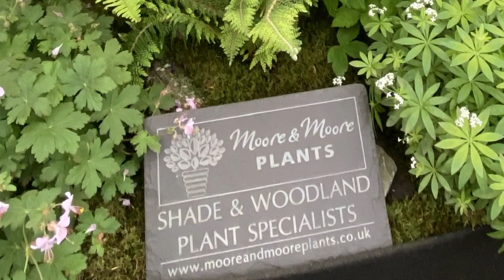Moore & Moore Plants -slideshow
Plants for shade & woodland, plants for clay soils, plants to attract pollinators
We're a Chelsea Gold Medal winning, small, independent, family run nursery based in Billericay, Essex. We primarily specialise in shade tolerant and woodland plants. We also have two other choice collections - plants which will grow in clay soils and plants which are a magnet for pollinating insects.We began growing plants for sale in 2004 and now grow over 1500 different varieties of plants which we sell at fairs and shows and through our online shop. Originally a hobby, we now rent land on a local farm where all the plants are grown outside. Our plants are grown in peat free compost (Melcourt Sylvagrow with John Innes) and cared for using organic methods.

From the Virtual Flower Show .uk